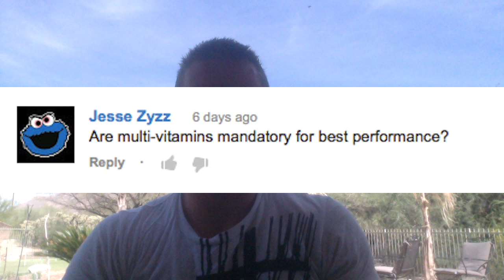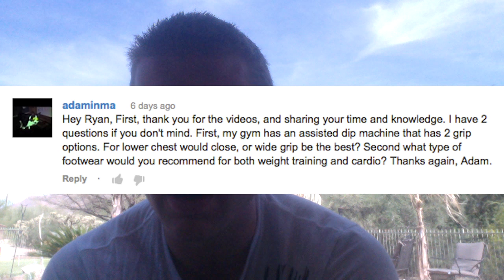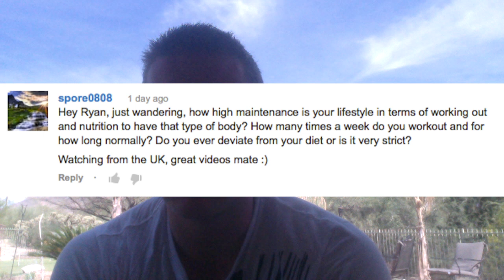Multi Vitamins, Assisted Dip Machine, What Does Ryan Do?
NEW EVERY MONDAY: Your questions answered by me! (post yours below) Today we discuss multi-vitamins, assisted dip machine & what does Ryan do.

Mind Food Monday = YOUR questions answered in a tactical, actionable manner - EVERY MONDAY from ME to YOU.

The Workout Corner - Sustainable Warrior Fitness for Busy, Driven Men

Ryan Masters
The Spartan Doctore
Certified Strength & Conditioning Specialist

LIMITATION OF LIABILITY: Always consult your physician before beginning any exercise or weight-loss program. I am not a medical professional. The general information displayed here is not intended to substitute for or replace your healthcare professional. Reliance on any information appearing here is strictly at your own risk. Category Howto & Style License Standard YouTube License